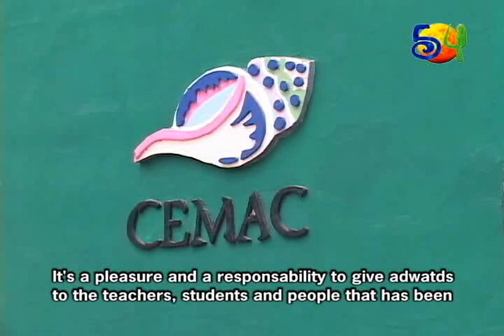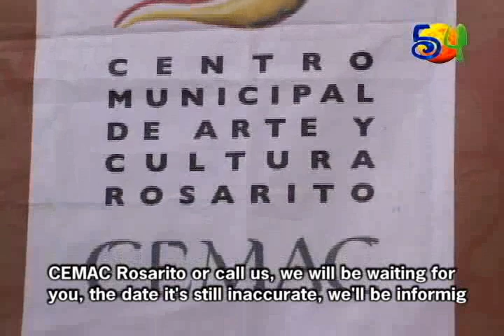Rosarito News 22-09-2011 2/4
Presented by Robert Yourell
On Tuesday and Thursday, 2 P.M. BY CHANNEL 54 Rosarito